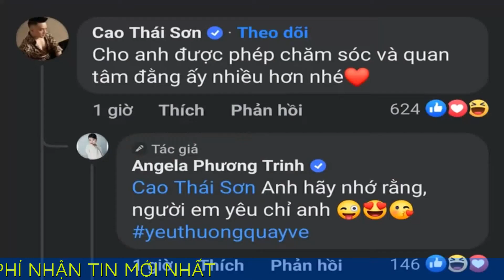Angela Phương Trinh vừa nhận lời cầu hôn của Cao Thái Sơn, Nathan Lee lập tức có động thái 'cực gắt'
Nathan Lee cũng từng có thời gian gặp gỡ Angela Phương Trinh.

Mới đây, trên trang cá nhân Cao Thái Sơn đã đăng tải 1 đoạn clip cầu hôn Angela Phương Trinh. Dù không biết là đùa hay thật, thế nhưng cuối cùng cô nàng đã đồng ý trong tiếng reo hò từ những người xung quanh. Thậm chí, nữ diễn viên cũng úp mở về kế hoạch sinh con cho Cao Thái Sơn.

Bên cạnh sự bất ngờ từ netizen thì mới đây, Nathan Lee cũng có màn phản ứng cực gắt. Cụ thể, Nathan Lee đã đăng tải hình ảnh chụp cùng Angela Phương Trinh kèm caption "Cẩn thận đừng chọc anh". Chia sẻ của Nathan Lee nhanh chóng được dân mạng bàn tán vì quá thẳng quá nét.

Trước đó dưới bài đăng cầu hôn, Angela Phương Trinh cũng để lại một bình luận với nội dung "Anh hãy nhớ rằng người em yêu chỉ anh" cùng hashtag yeuthuongquayve. Phải chăng cả 2 đang có ý định làm ra một phiên bản mới cho ca khúc Yêu thương quay về sau khi bị Nathan Lee mua độc quyền cách đây không lâu?

Trước đó, Nathan Lee đã thâu tóm bản quyền Yêu thương quay về của Cao Thái Sơn cũng như tung MV chính thức cho ca khúc này vào 31/7. Ngay sau đó, khi cư dân mạng lên Youtube gõ tìm kiếm MV Yêu thương quay về của Cao Thái Sơn thì đã không tìm thấy được nữa. Tuy nhiên gần đây, MV đã được hồi sinh trên kênh Youtube của Cao Thái Sơn.

Nathan Lee được biết đến là nam ca sĩ thích va chạm bậc nhất Vpop. Từ thương vụ mua bán bản quyền các ca khúc của Cao Thái Sơn, anh không ngần ngại công kích giọng ca Con đường mưa trên nhiều mặt trận.